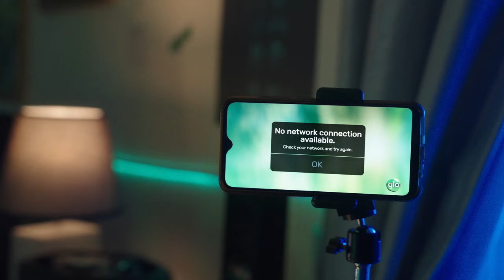GLO Data plans - Bode the Plug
Enjoy 100% data bonus with Glo.

Dial *312# to get started now